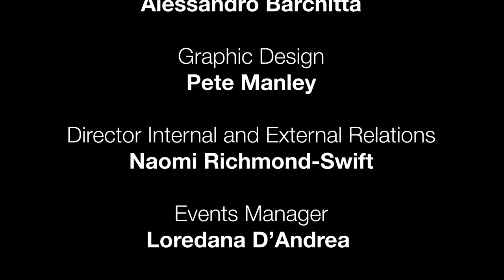MA22 Catwalk Show at London Fashion Week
Watch back the MA22 Catwalk Show which was on schedule at London Fashion Week featuring work from MA Fashion Design Technology Womenswear and Menswear, MA Fashion Artefact and MA Footwear.